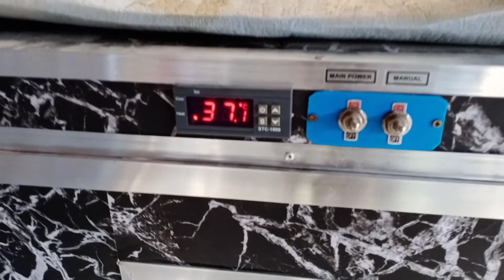VLOG #54 MATIPID NA PAGKAIN PARA SA MGA ALAGA + GRABE MGA TANIM NATIN,,FARMING IS FUN